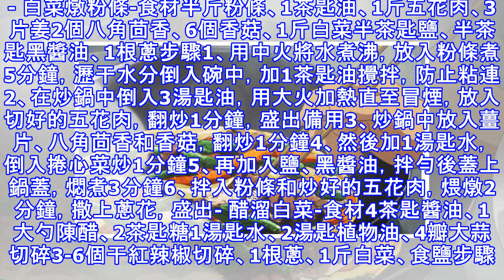白菜別再那樣吃了，教您幾招，全家人都搶著吃！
- 白菜燉粉條-食材半斤粉條、1茶匙油、1斤五花肉、3片姜2個八角茴香、6個香菇、1斤白菜半茶匙鹽、半茶匙黑醬油、1根蔥步驟1、用中火將水煮沸，放入粉條煮5分鐘，瀝干水分倒入碗中，加1茶匙油攪拌，防止粘連2、在炒鍋中倒入3湯匙油，用大火加熱直至冒煙，放入切好的五花肉，翻炒1分鐘，盛出備用3、炒鍋中放入薑片、八角茴香和香菇，翻炒1分鐘4、然後加1湯匙水，倒入捲心菜炒1分鐘5、再加入鹽、黑醬油，拌勻後蓋上鍋蓋，燜煮3分鐘6、拌入粉條和炒好的五花肉，煨燉2分鐘，撒上蔥花，盛出- 醋溜白菜-食材4茶匙醬油、1大勺陳醋、2茶匙糖1湯匙水、2湯匙植物油、4瓣大蒜切碎3-6個干紅辣椒切碎、1根蔥、1斤白菜、...